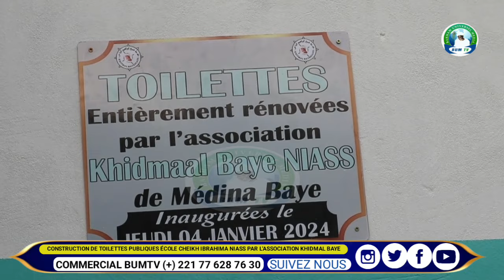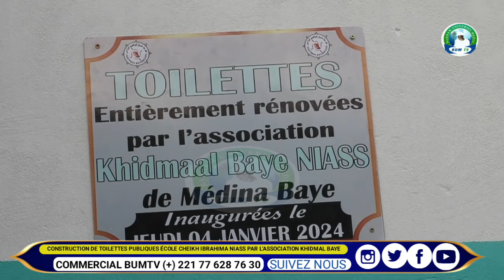École Cheikh Ibrahima niass ,l'association kidmal Baye renove les toilettes publiques à plus 1M.200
rénovation école Médina baye par l'association kidmal Baye